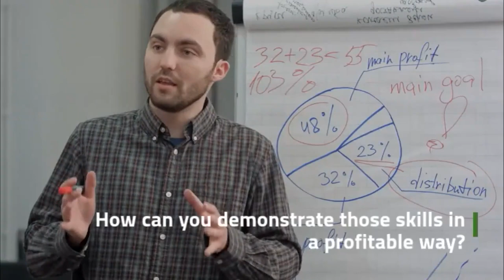CAREER ADVICE FOR IMMIGRANTS TO CANADA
Source: WES

Find out what you can add to today’s skills-based economy in North America. How can you continue to be a valuable asset to your company in the long-term?
It never hurts to continue your professional development. Start by honestly assessing your current job skills. If necessary, seek additional training to make you a more valuable employee.
Learn how to market your international education. Employers typically take less than 20 seconds to review your application for employment. Make the decision to hire you as easy as possible.
You should also read about what North American employers seek in a top candidate.
When entering negotiations about your position, do not forget to mention your credential evaluation and overseas training. This can help you secure a higher salary.
Find out if you have the skills and training necessary to excel in a technologically advanced workplace. How can you demonstrate those skills in a profitable way?
Volunteering is a fantastic way to make connections in your community, expand your professional network, and gain access to free training and development opportunities.
Networking, in general, is a sure way to promote your skills, build your confidence, and grow your resources.
You should also focus on networking with your own colleagues. Focus on developing interpersonal skills and utilizing strong communication habits at work.
Once you have a good job, always consider your next steps. Prepare to take your career to the next level.

visitor visa extension processing time
Canada visa application
Canada visa application processing time
Canadian visa wait time
Canada study permit extension processing time
Canadian immigration wait times
extend study permit processing time
Canada study visa processing time
Canadian visa process
super visa processing time 2018
Canada work permit time
how long does it take to get a Canadian visa
Canada immigration time
permanent residency waiting time
study permit application processing time
study permit time
visitor record processing time
immigration wait times